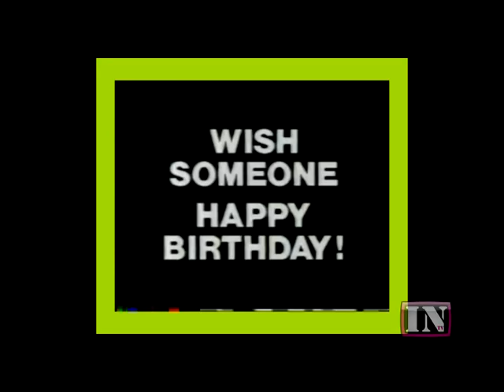Retro Americana Epi 10 A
INTV Original Programming